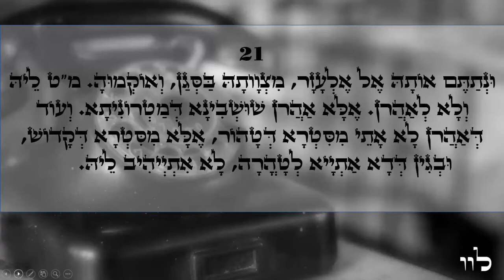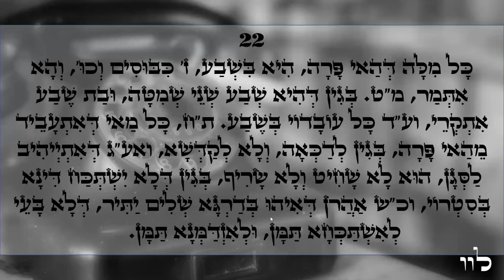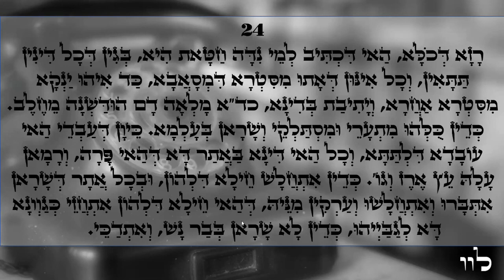Happy day Light warriors!!! ZOHAR daily reading Chokat 21-24 Love & Light